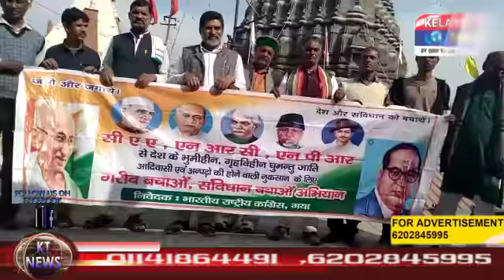बिहार झारखण्ड की छोटी बड़ी खबरे